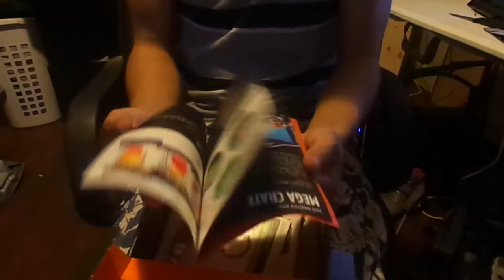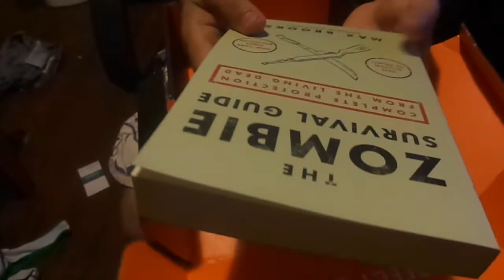UNBOXING:LOOT CRATE | MES: OCTUBRE